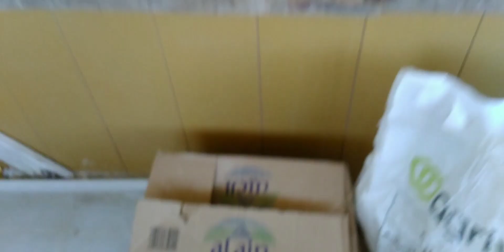How to training at home /Racer pigeon